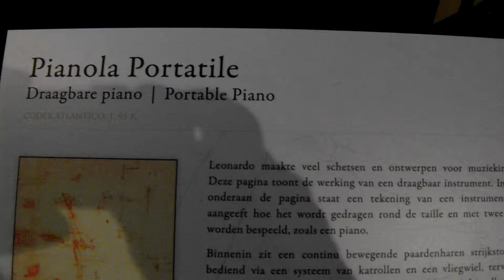Draagbare piano van Leonardo Da Vinci voor straatmuzikanten op tentoonstelling Rotterdam